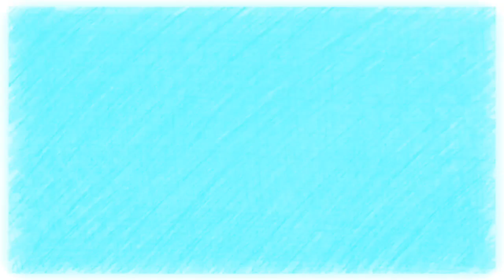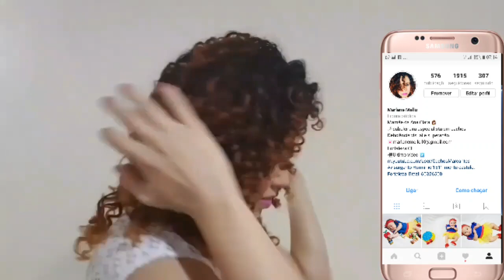Como finalizo meu cabelo cacheado... Fitagem rápida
Meus Amores gravei esse vídeo mostrando como finalizo o meu cabelo cacheado ...
Essa é a forma mais rápida que encontrei e os cachos ficam super definidos e consigo ter vários day afters os cachos ficam lindoooooos!
Lá sempre dou muitas dicas 😍